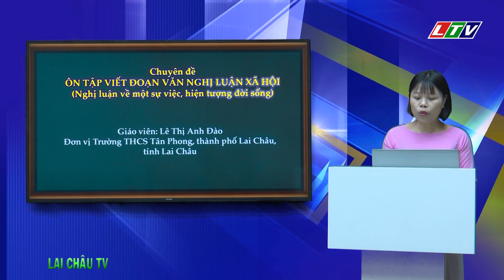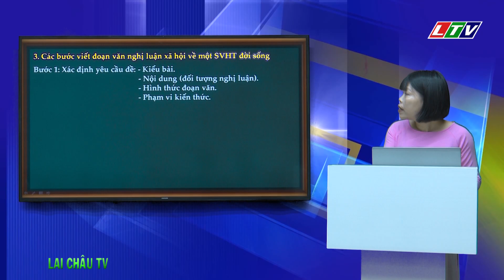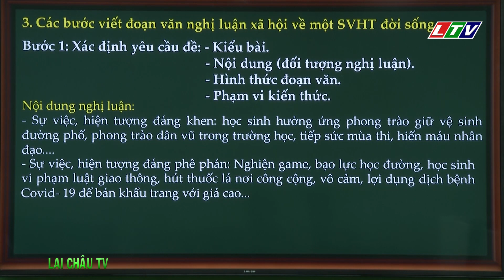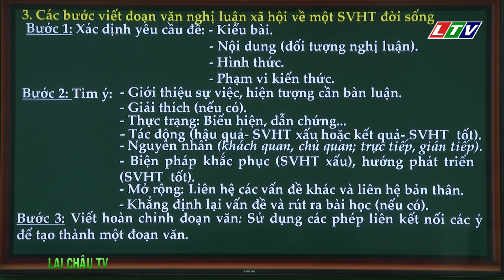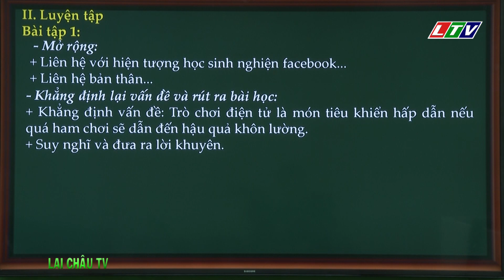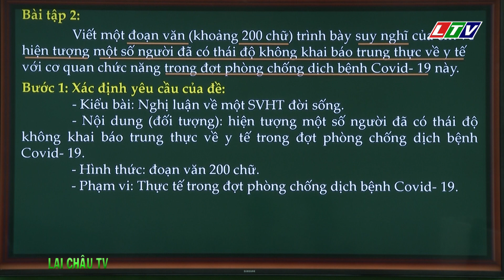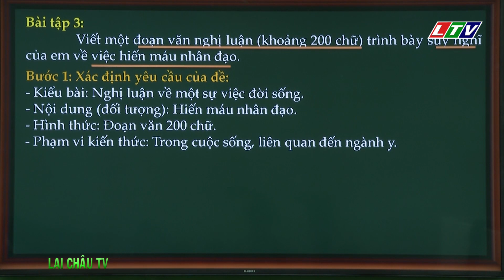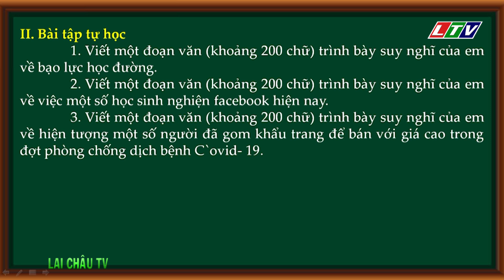Dạy học trên truyền hình | Ngữ văn lớp 9 | Viết một đoạn văn nghị luận xã hội